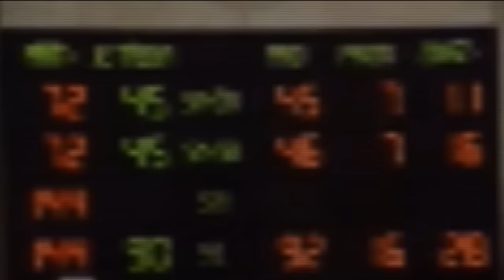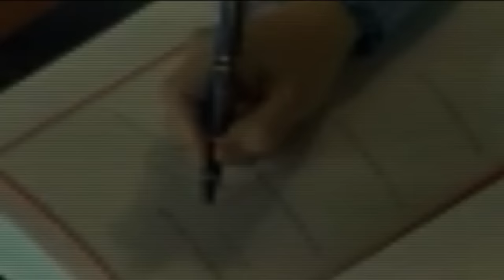GLOBSEC 2015 City Talks: "Russia and the West"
GLOBSEC 2015 City Talks, Friday 1, Heineken Tower Stage Bratislava

Welcoming Remarks by Róbert Vass and Ivo Nesrovnal
Russia and the West (held as the Oxford Style Debate)

Nik Gowing, Edward Lucas, George Friedman, Ivan Timofeev, Evgeny Nadorshin